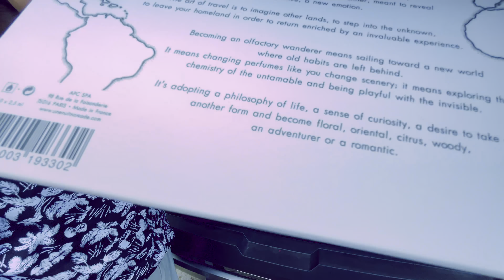Unique surprise for Papa on his birthday | Oka beach Canada, Our first outing this summer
Places of interest in Montreal
Things to do in Montreal
Oka beach
Oka National Park
Parc national d'Oka

d'Oka beach Montreal
Beaches in Canada
Beaches in Montreal

Best birthday celebration
Birthday celebration in Canada
Celebration with family
Father’s birthday celebration
Special day
Celebrating birthday of someone special
Best birthday treat